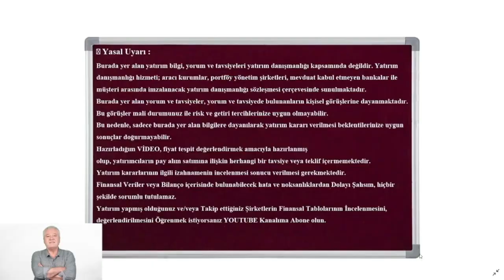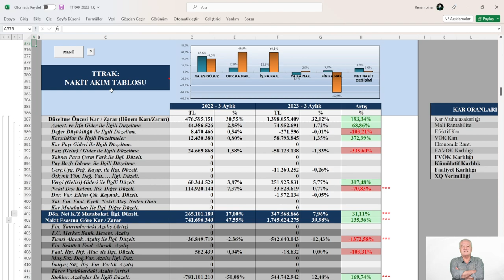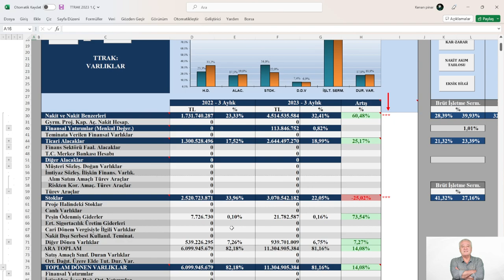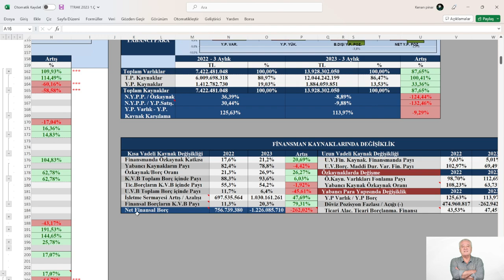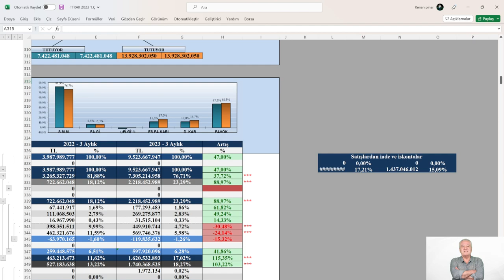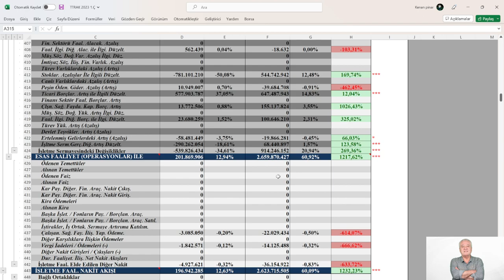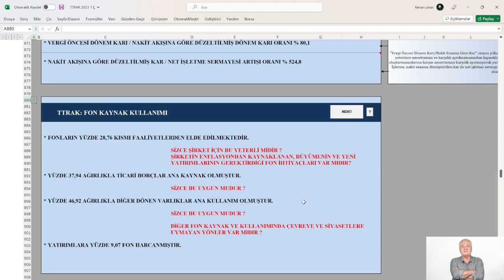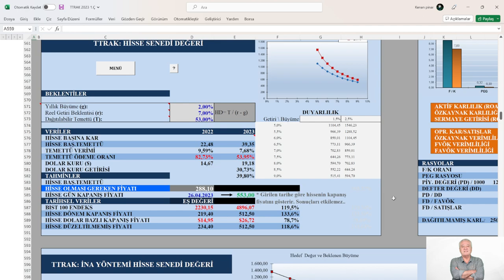TÜRK TRAKTÖR 2023/03 (ENFLASYON DÜZELTMELİ) FİNANSAL TABLOLARDA CHECK UP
KONU: TÜRK TRAKTÖR 2023/03 (ENFLASYON DÜZELTMELİ) FİNANSAL TABLOLARDA CHECK UP
MODEL ŞİRKET: TTRAK 1.Ç 2023
📍 Yasal Uyarı :